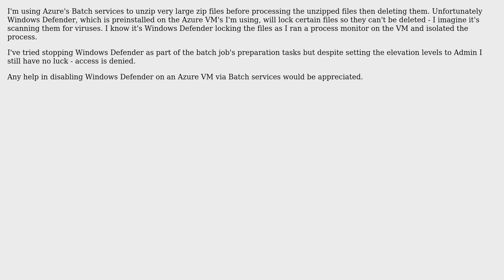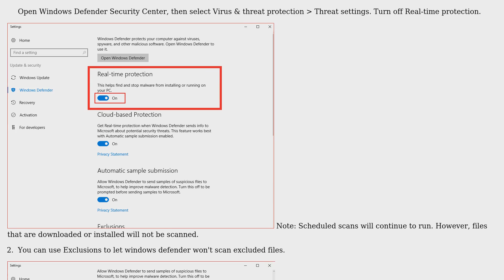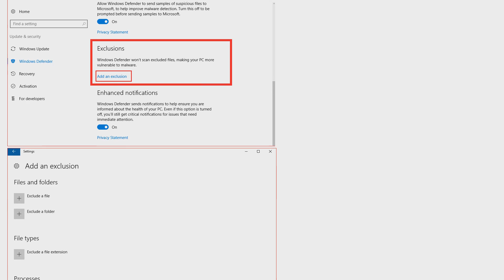How to Disable Windows Defender on an Azure VM? (3 Solutions!!)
How to Disable Windows Defender on an Azure VM?

With thanks & praise to God, and with thanks to the many people who have made this project possible! | Content (except music & images) licensed under CC BY-SA | Music | Images & others | With thanks to user Wayne Yang user John Rusk - MSFT user Bevan user Bern and the Stack Exchange Network Trademarks are property of their respective owners. You are responsible for your own actions.